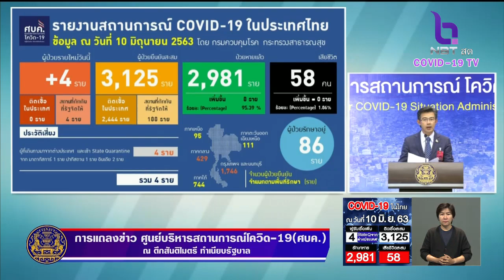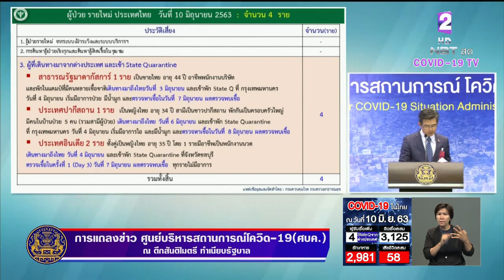พบติดเชื้อ "โควิด-19" เพิ่ม 4 ราย ทั้งหมดเดินทางมาจากต่างประเทศ ไม่มีผู้เสียชีวิต